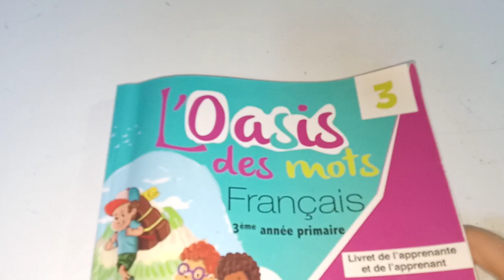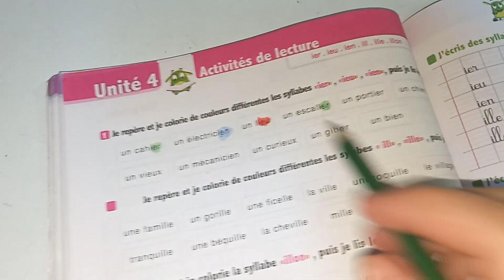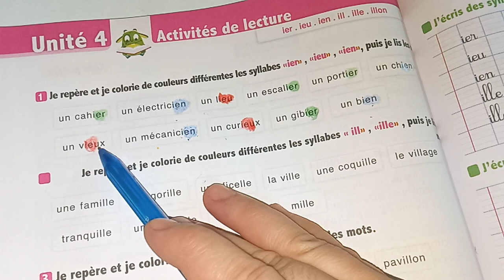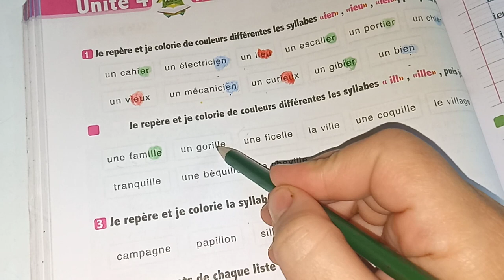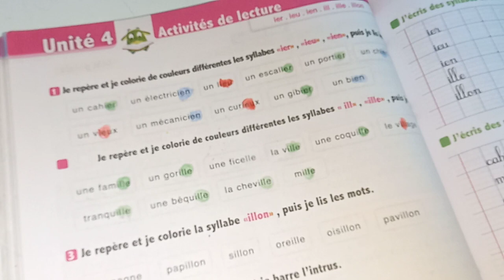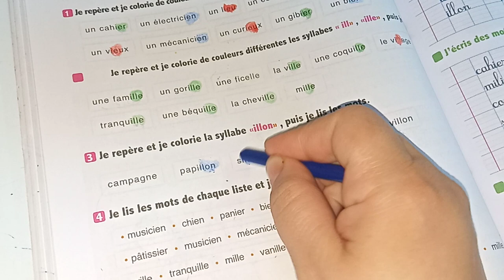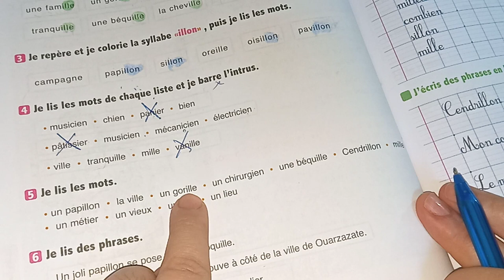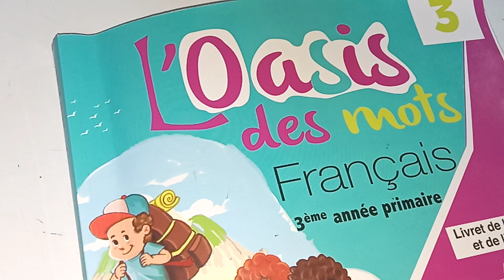l'oasis des mots français 3ème AEP page:106/activités de lecture